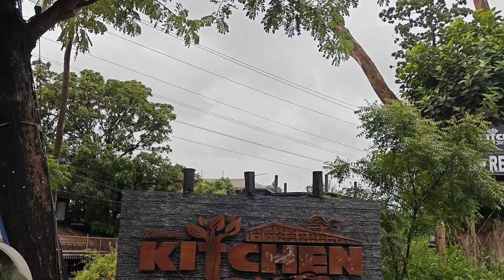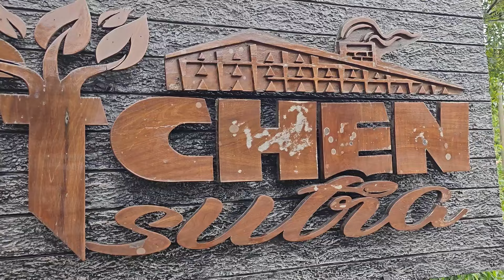Satyendra Kitchen Sutra | Best Highway DHABA Near Kolkata I Delhi Road Chinsura Chandannagar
About this Dhaba:-
Address:
Arenga, Old, Delhi Rd, Chinsurah, West Bengal 712138

🔴People Wants To Know👉

➡️Satyendra Kitchen Sutra
➡️kitchen sutra
➡️satyendra kitchen
➡️dhaba near me on highway
➡️Dhaba near me for dinner
➡️Dhaba near chandannagar
➡️Dhaba near me
➡️Dhaba near chuchura
➡️Dhaba near bandel
➡️Dhaba near hooghly
➡️Dhaba near mogra
➡️highway dhaba chandannagar
➡️restaurants near me
➡️restaurants near by
➡️dhaba indian kitchen
➡️kitchen sutra menu card
➡️kitchen sutra hotel
➡️kitchen sutra review
➡️ near kolkata
➡️dhaba food
➡️dhaba
➡️dhaba vlog
➡️delhi roads
➡️delhi road
➡️express_Dhaba_Bhadreswar_Baidabati
➡️Express dhaba delhi road
➡️dhaba delhi road
➡️food vlog
➡️travel vlog
➡️travel
➡️travel near kolkata
➡️short trip
➡️cheapest dhaba
➡️best one day trip from kolkata
➡️beautiful places for one day trip from kolkata
➡️top one day trip from kolkata
➡️top one day tour from kolkata
➡️budget one day tour from kolkata
➡️day tour from kolkata
➡️day trip from kolkata
➡️weekend day tour from kolkata
➡️one day tourist spot near kolkata
➡️offbeat destination near Kolkata
➡️কলকাতার কাছাকাছি একদিনের ঘোরার জায়গা
➡️travel vlog
➡️short travel vlog
➡️short trip
➡️bangla travel video
➡️dhaba near chandannar
➡️dhaba near chinsura
➡️dhaba near mankundu
➡️dhaba near hooghly
➡️dhaba near baidabati
➡️dhaba near bhadreswar
➡️dhaba near kolkata
➡️express dhaba and cafeteria
➡️highway dhaba
➡️best highway dhaba delhi road
➡️bengali vlog
➡️bangla vlog
➡️bengali travel vlog
➡️Kolkata offbeat places
➡️Offbeat place near Kolkata
➡️The Ramble Lad

Voice - Ramjit